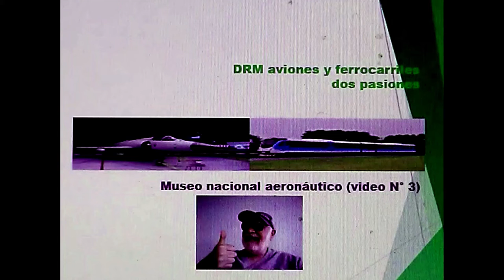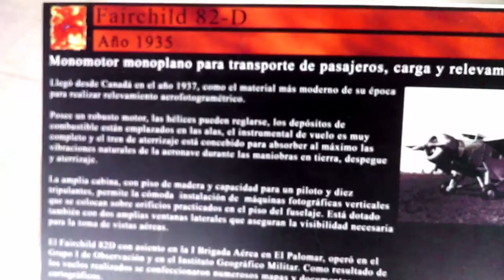MNA video N°3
recorrido por Museo